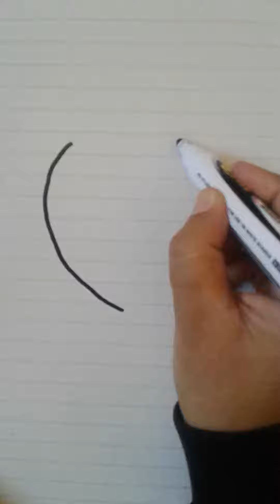How to draw Strawberries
Discover the art of drawing with our comprehensive tutorial on "How to Draw a Strawberry." This step-by-step guide is designed for beginners, making it easy to learn how to sketch this delightful fruit. Whether you're aiming for a realistic depiction or a cute cartoon strawberry, follow along to master the art of drawing strawberries with pencil. Dive into our step-by-step tutorial and learn how to draw strawberries in an easy and approachable way. No specific colors are imposed, granting you the freedom to choose according to your taste.
Enjoy simple, easy and purposeful drawings on my channel using numbers, letters, symbols, etc. for all ages
What do you think about honoring me on my channel and giving me your opinions? I will be very happy and grateful.